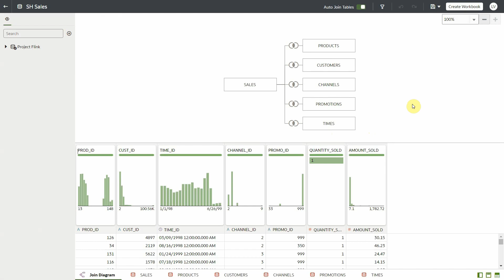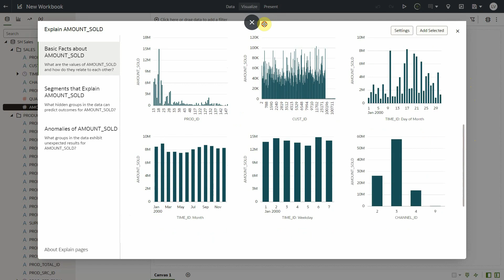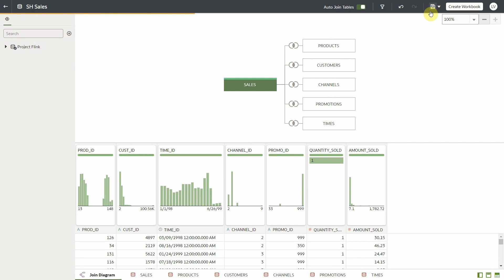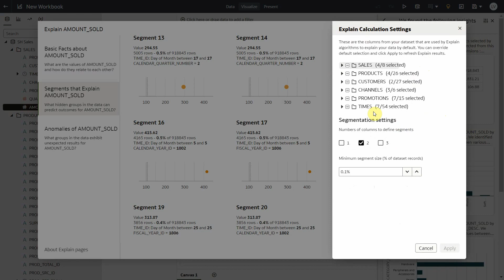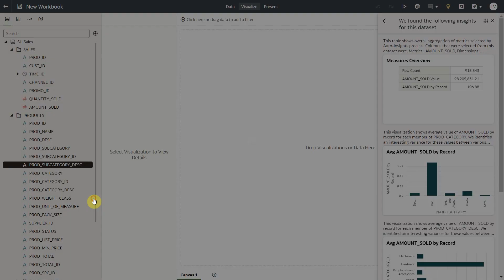Using the Preserve Grain Setting in Oracle Analytics Datasets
This video shows the importance of the "Preserve Grain" flag in Oracle Analytics data models for augmented analytics to render the best insights on your data. This capability is part of the Oracle Analytics July 2023 update. A playlist of more of the new features coming with July 2023 update is available